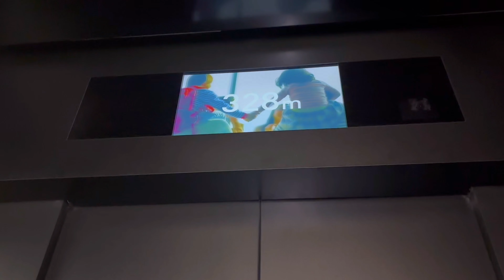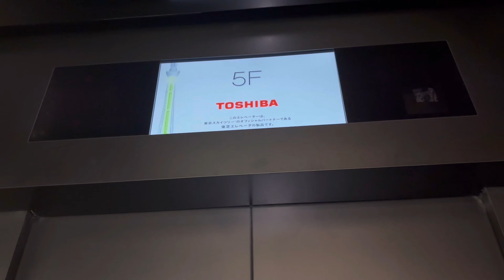🇯🇵 Tokyo Skytree: O Elevador Mais Rápido e Alto do Mundo!